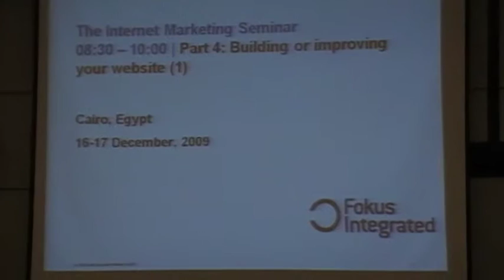Internet Marketing Seminar Cairo - certificate session 2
Delegates receiving their certificates at the Internet Marketing Seminar in Cairo. Soha Radwan is calling out the names, Michael Leander is putting his signature on the certificates and Ron Joron is passing on the certificate. Can you find yourself? If so, please tag yourself.